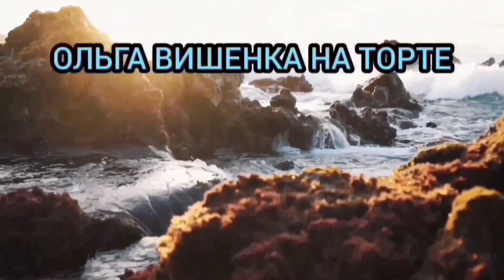РЕШИЛА ВСЕХ ЗАБАНИТЬ. ПИРАТСКАЯ ЖИЗНЬ.